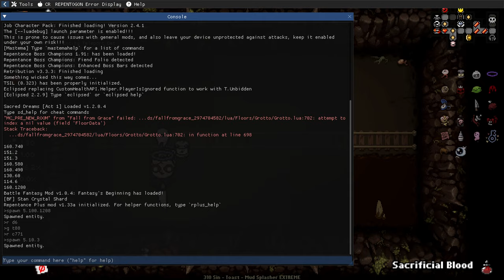This Dice is SO INSANE It Crashed My Game!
Binding of Isaac Repentance Modded! all the mods you know and love that contains a ton of content, including 100s of new enemies and bosses, 100s of new items and 1000s of new rooms and so much more!! but now we start right back from where it all started!